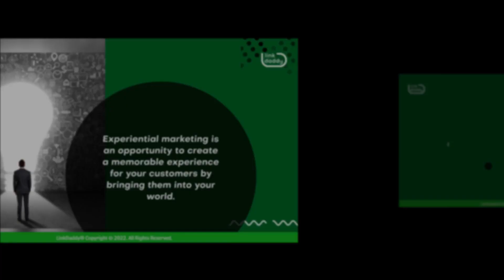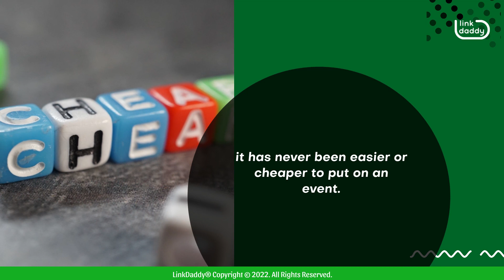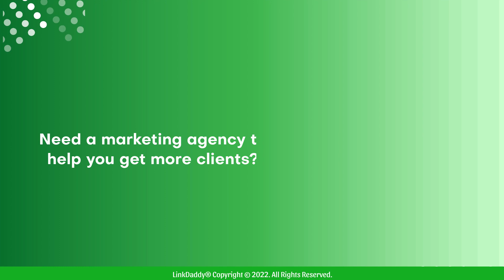Why Marketers Are Using Experiential Marketing in 2022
Chapters
00:05 Why Marketers Are Using Experiential Marketing in 2022
00:49 Consumers Remember Experiential Marketing Campaigns
01:13 Consumers Engage with Experiential Marketing Ploys
01:32 Experiential is Starting to Get Cheaper

As technology has continued to advance, it has become easier and easier for consumers to passively consume content. With so much information at our fingertips, it can be difficult to make the time to truly experience something. That's where experiential marketing comes in.

Experiential marketing is an opportunity to create a memorable experience for your customers by bringing them into your world. It can be done through a variety of activities including in-store sales or on-site events where you show off your products in use. Experiential marketing helps customers feel like they are part of the brand experience by giving them an opportunity to interact with your products or services first-hand.

By giving consumers the opportunity to learn about products and brands while also enjoying the experience, experiential marketing provides an all-encompassing experience that is difficult to replicate with other forms of marketing. And because consumers are more likely to remember experiences than they are ads or articles, experiential marketing is a powerful way to connect with potential customers.

Not only is experiential marketing memorable, but it is also interactive. This gives consumers the opportunity to not only learn about a product or brand, but also to interact with it. This interaction can help create a connection between consumer and brand that can lead to long-term loyalty.

Experiential marketing is becoming increasingly more affordable. With options like Eventbrite and Facebook Events, it has never been easier or cheaper to put on an event. This makes experiential marketing a viable option for businesses of all sizes.

Experiential marketing is a way for brands to put their products front and center in the hearts and minds of consumers. It's a way to show customers what they're missing out on by not using your product—and it's also a way for brands to get closer than ever before with their customers.

Need a marketing agency to help you get more clients?
today to learn more about new marketing techniques!